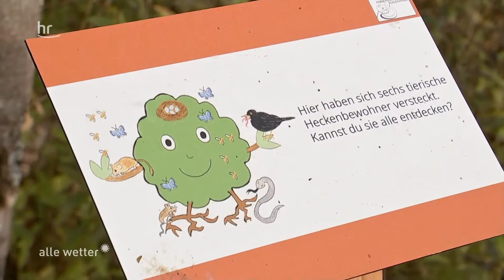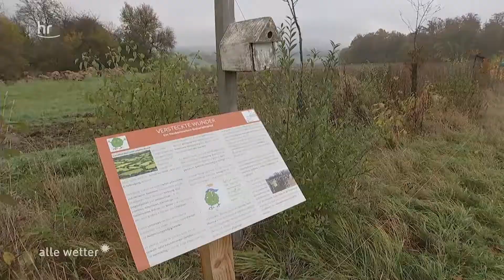Projekt vom 05.11.2021 "Ab in die Hecke - Ein Heim für Haselmaus und Co."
In der Sendung "alle wetter!" wurde am 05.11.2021 das Projekt "Ab in die Hecke - Ein Heim für Haselmaus und Co." von der Ökologische Forschungssstation Schlüchtern e.V. (ÖFS) vorgestellt.